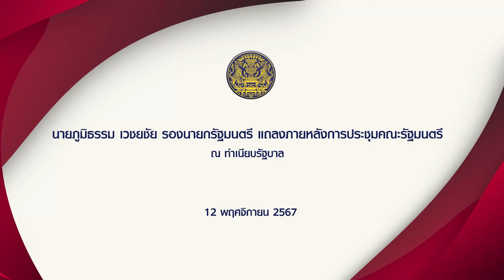รองนายกรัฐมนตรี (นายภูมิธรรม เวชยชัย) แถลงหลังการประชุมคณะรัฐมนตรี วันที่ 12 พฤศจิกายน 2567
รองนายกรัฐมนตรี (นายภูมิธรรม เวชยชัย) แถลงหลังการประชุมคณะรัฐมนตรี ณ ตึกบัญชาการ 1 ทำเนียบรัฐบาล วันที่ 12 พฤศจิกายน 2567